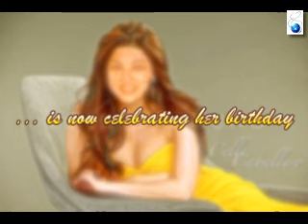HAPPY BIRTHDAY TITA CELLE FROM GHM FAMILY